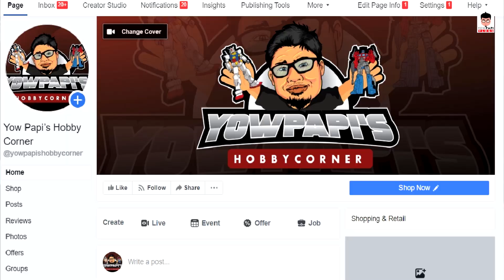FAZ Figuarts Zero ONE PIECE THE THREE ADMIRALS KIZARU AOKIJI AKAINU BANDAI Anime Toy Unboxing Review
Where to Buy Anime toys
Follow our FB Toy Page:
YOW PAPI'S HOBBY CORNER

VIDEOS!